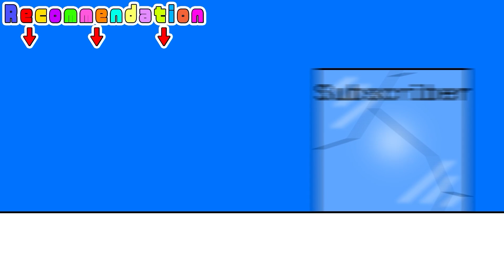もしもピングーが車の修理屋さんになったら多分こうなる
久々のピングーのVRお仕事シリーズです！
今回は車の修理工場で働いてきました🔧
勤務中はサボらず、手を抜かず、テロを起こさず丁寧にお仕事をしましょう🐧🐧🐧